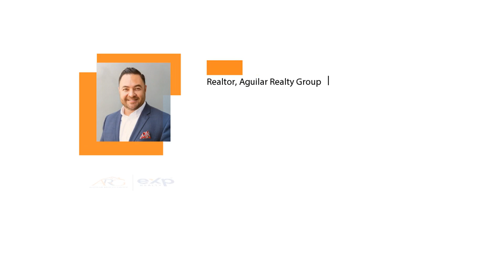The Aguilar Realty Group - It's Critical to be Prepared for a Bidding War in Today's Real Estate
In today's housing market, it's critical to be prepared for a bidding war.